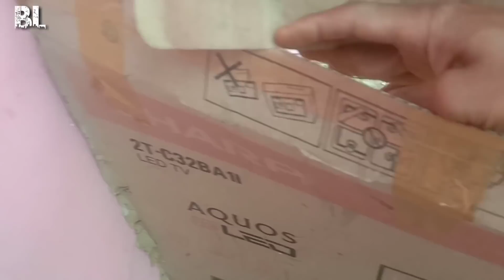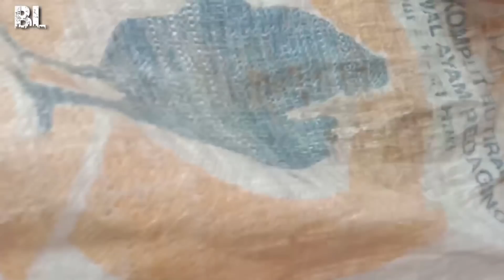experimen melepas burung ombyok ke alam aviary tanpa pagar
seperti yang kalian saksikan burung ini bisa di lepas.setelah jodoh.tapi nggak semua burung seperti ini karna karakter yng beda.terimakasih sudah simak video kami semoga bermafaat terimakasih juga suport dan dukungan nya.